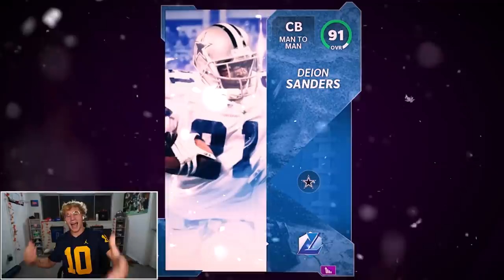Pack N' Play Squad Enters The PLAYOFFS....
FAT game on the line here for the pack n play squad... lets see if handing EA all my shmoney was even worth it...